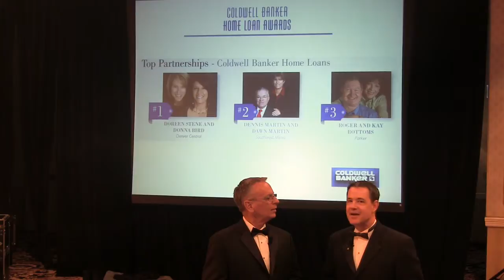Top Partnerships for CB Home Loans in Colorado_#3 Roger and Kay Bottoms